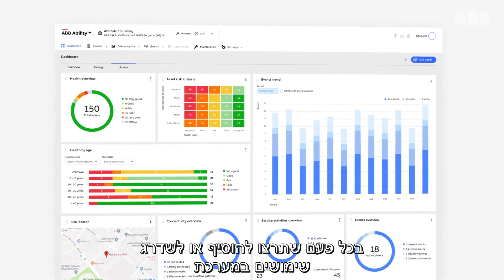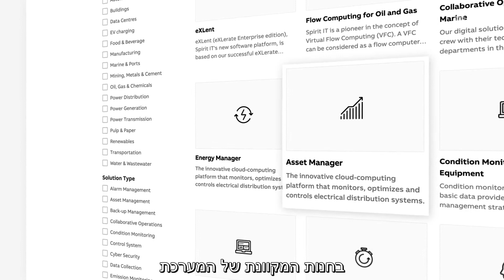ABB Ability™ Energy and Asset Manager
מערכת ניהול אנרגיה ונכסים ממשפחת ™ABB Ability עושה שימוש חדשני בטכנולוגיית ענן לניטור וניתוח מתקדמים של הרכיבים באתר, שליטה בחלוקת האנרגיה ועוד שורה של יכולות נוספות המביאות לשיפור הביצועים, היעילות והבטיחות, וכל זאת באופן מאובטח לחלוטין.